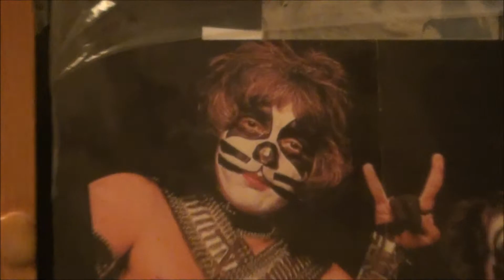Kiss Black Room session 1977 Barry Levine Poster